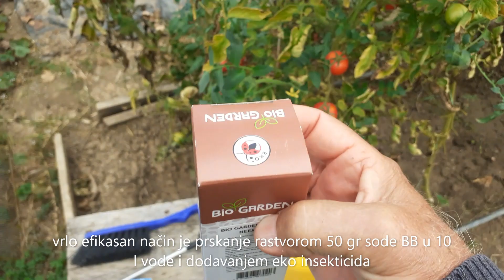Kako sterilisati i dezinfikovati plastenik! Vrela voda i soda BB!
@ Porodični plastenici su, uglavnom, tokom cijele godine zasađeni povrćem, ali smjenu kultura u jesen traba iskoristiti za sterilizaciju i dezinfekciju plastenika.